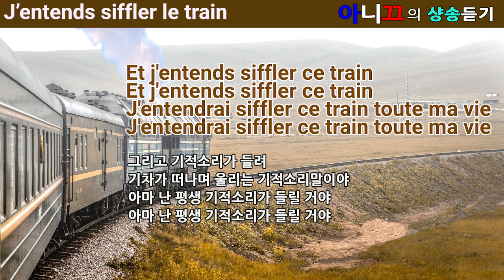[샹송듣기] J'entends siffler le train (500miles) 기적 소리가 울리네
미국의 포크송 500miles 를 번안하여 Richard Anthony 가 불렀던 프랑스어 노래 J'entends siffler le train 의 가사를 번역하여 소개합니다.
마다가스카르의 한 혼성 그룹이 아름다운 하모니로 멋지게 불렀네요. 마음을 편안하게 해주는 곡입니다.

*자세한 곡 소개와 전체 가사(불어+한글)는 아니끄의 블로그에서 확인하세요

♣ NAVER 프랑스어 Blog : [아니끄의 프랑스어]
    * 카카오톡(ID: anique16)